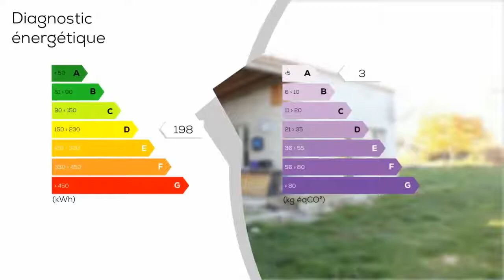A vendre - Maison/villa - LA TARDIERE (85120) - 4 pièces - 107m²